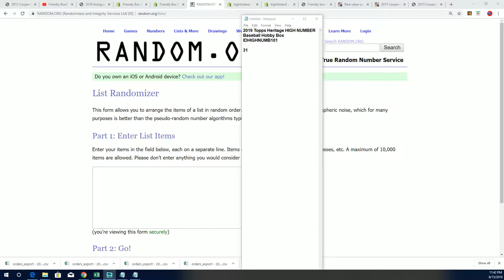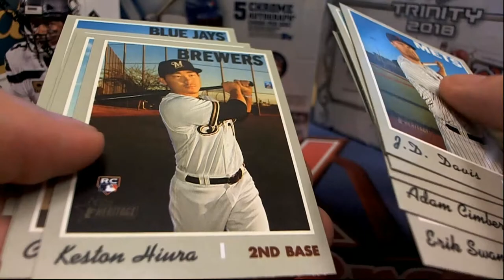JW Heritage High number pack